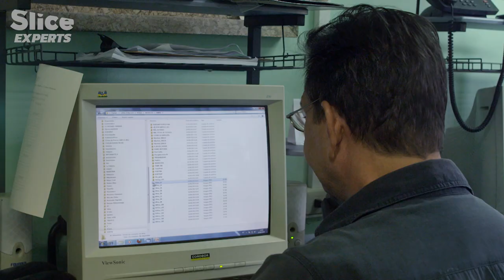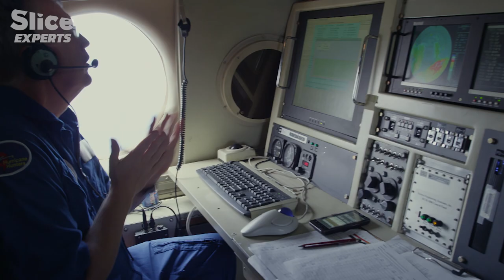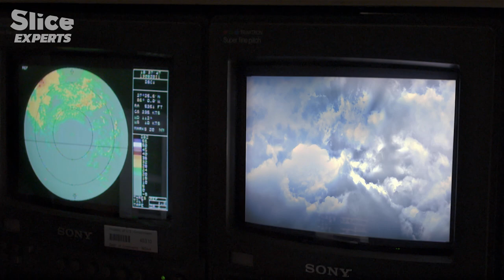Hurricane Hunters: Unveiling the Secrets of Storms with In-Flight Insights | SLICE EXPERTS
The weather forecast has evolved into one of our most indispensable tools for averting catastrophes like hurricanes. However, there are inherent limitations to what satellites and mathematical models can achieve. In their pursuit of predicting the unpredictable, scientists rely on the assistance of the Hurricane Hunters—a specialized group of pilots who plunge into the heart of the storm to gather in situ measurements. These data provide the National Hurricane Center professionals with real-time insights into the actual conditions within the storm, enhancing our understanding and preparedness.

Documentary: Hurricanes : The Anatomy –
Directed by: John Jackson & Andy Byatt
Production: Saint Thomas Productions, Climax Films, TS Productions & Kizmar Films